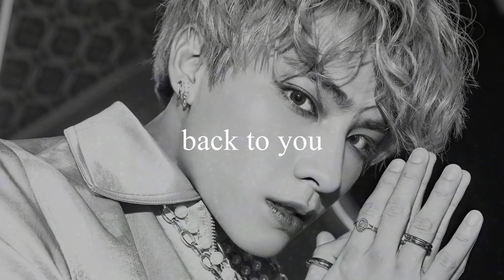kun & xiaojun (wayv) - back to you // slowed + reverb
˗ˏˋ kun & xiaojun (wayv) - back to you // slowed + reverb ˎˊ˗

↳ Check on my community tab for request